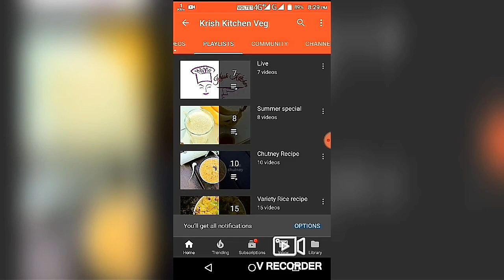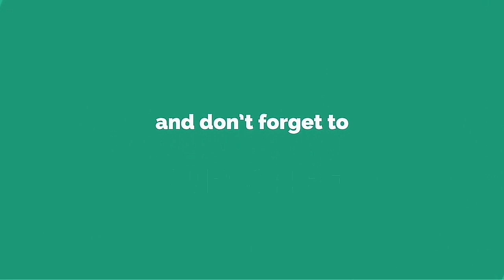உங்கள் குழந்தைகளுக்கு வயிற்றில் பிரச்னையா ? அப்போ இதை குடுங்க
Dear friends,

    Today we are going to enjoy the video with "Home made grapwater". It'll cure all the stomach problems to your babies.

Required Ingredients :

1. Basil / ஓமம்
2. Garlic tooth / பூண்டுப்பல்
3. stone salt / கல் உப்பு